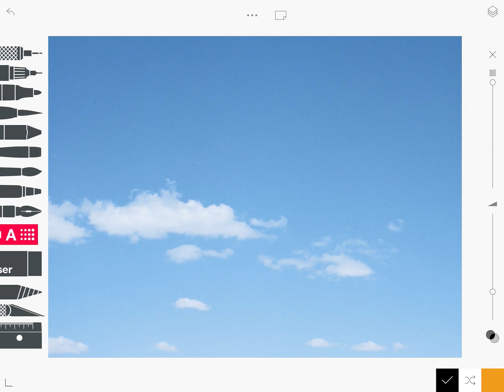Sketches App Tutorial - Import Layers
How to import layers into Sketches